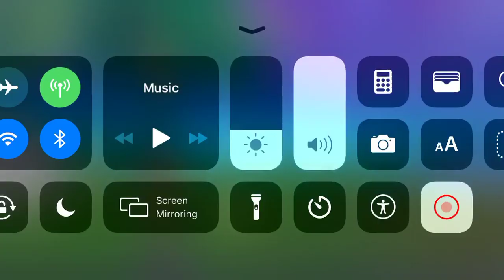Fortnite by kid